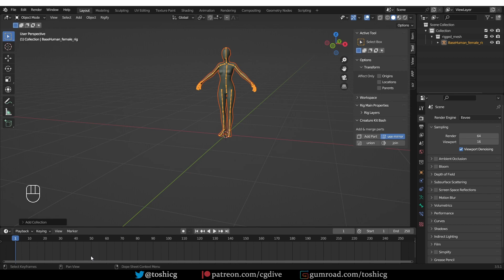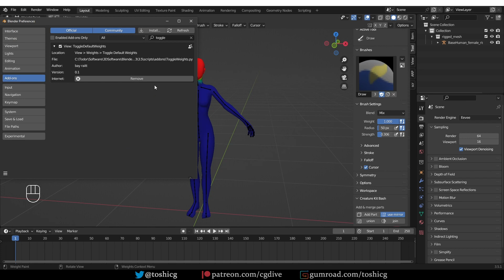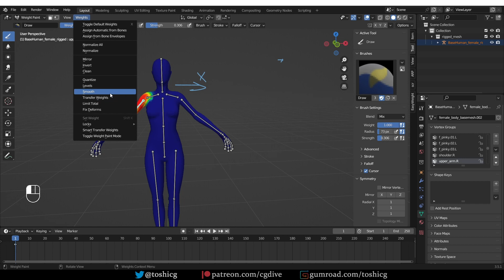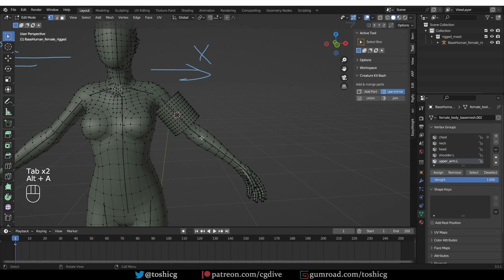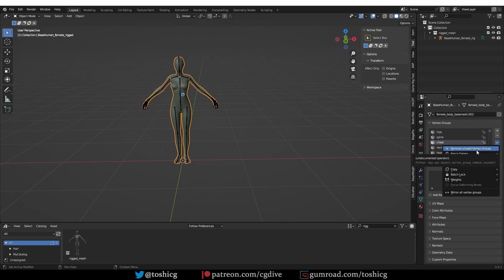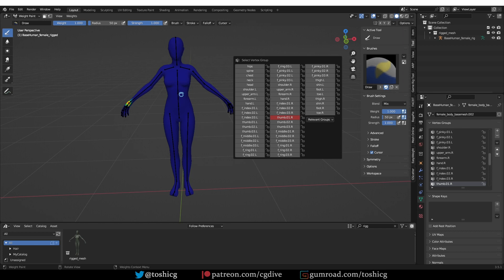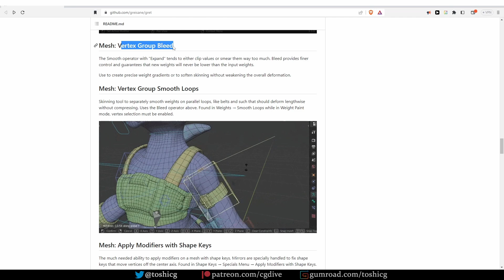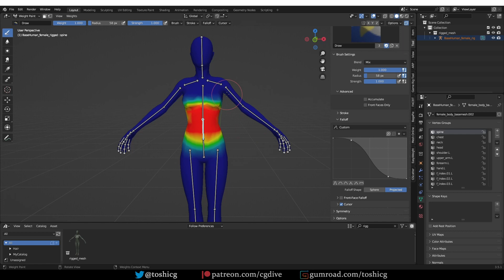10 Free Weight Paint addons for Blender!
her32756743edjhfkjhdfslkj